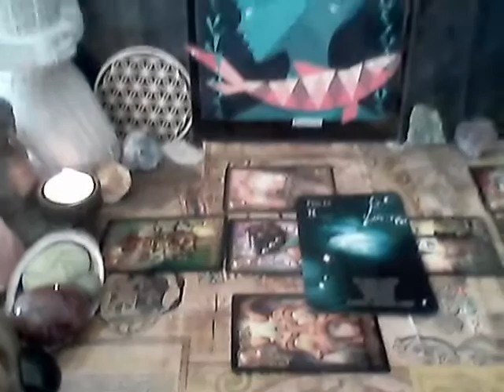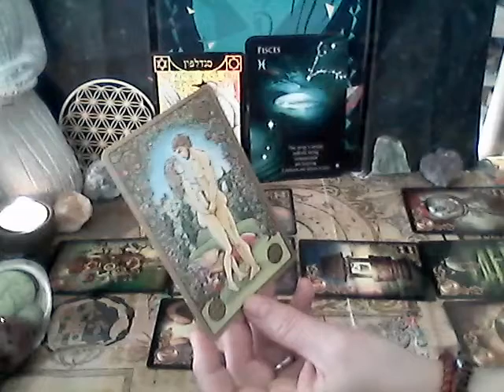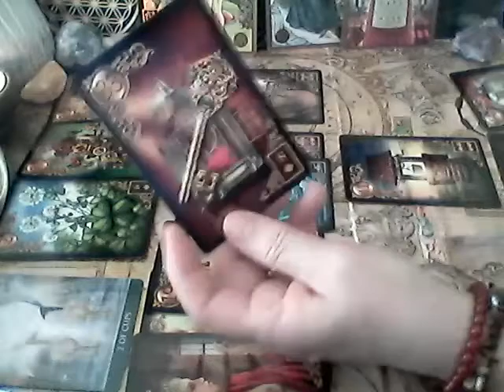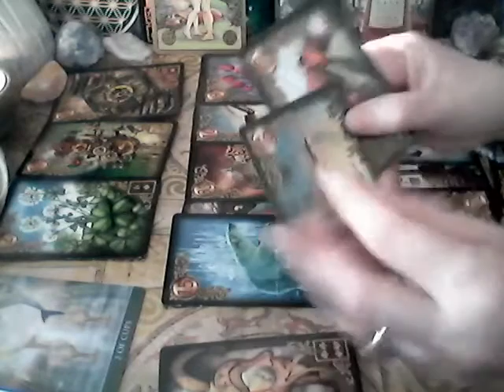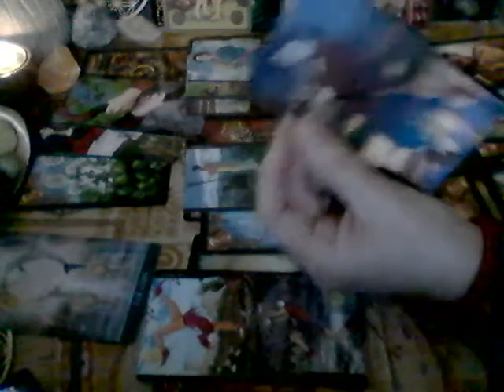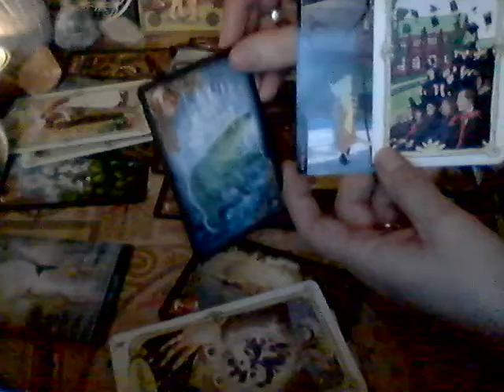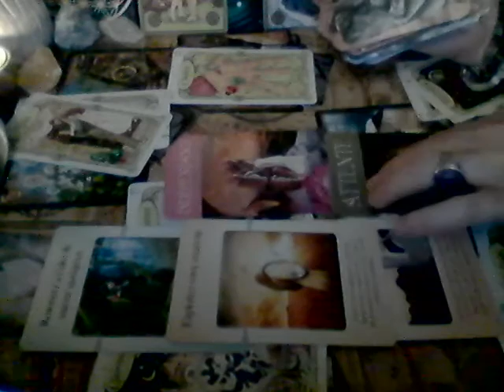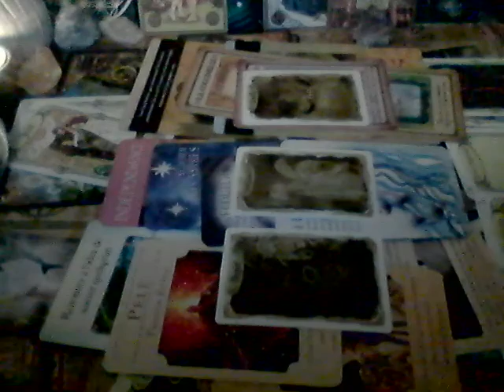Guidance POISSONS ♓ CROIRE Bonne Etoile🌟 Surfer sur Vague BONHEUR 🐬💐🥂 Année Perso 20.02.22/20.03.23🐞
Votre signe♓ marque la fin d'un cycle zodiacal, où l'on récolte ce que l'on a semé, où l'on tire des leçons des expériences vécues sentant qu'il y a une Dimension bien plus vaste que ce mode terrestre, que tout est relié dans l'invisible, que tout est cyclique à l'image de la nature dont l'humain fait partie intégrante comme tout être vivant... Période hivernale délicate car introspective, invitant à un grand nettoyage intérieur (émotionnel, énergétique, spirituel...) afin d'assainir le terrain, anoblir le terreau  ("séparer le grain de l'ivraie") pour y déposer en gestation les graines de nos rêves à manifester car il est de bon augure de saisir l'énergie du  printemps qui s'annonce toujours avec sont lot de surprise et de renouveau...
Invitation par la Source -pour tout les signes, et vous chers Poissons♓ en particulier car vous êtes des grands rêveurs, et le Monde pour se renouveler a besoin d'Imaginaire- à Suivre le courant, le Flux Universel,  afin  de saisir les cadeaux de la Vie qui répondent aux vibrations de vos RÊVES ! 🔮 Et surtout de CROIRE, sans hésitation, sans crainte, sans doute, en leur MANIFESTATION ! 🐞"La FOI représente le pouvoir de création" 💎 La chance cela se cultive par l'optimisme 🍀S' entourer de personnes qui baignent dans les mêmes vibrations d'Amour Universel, de Solidarité et de Respect est primordial afin d'Œuvrer en CHOEUR, en "ban" d'amis pour une même cause juste intègre à ses valeurs💎en vue d'un Monde Meilleur ! 🌍🗽🕊

🌈 Nouvelle saison, nouveau tirage, nouveau regard...nouvelle vision😘
❗ Avec Toujours le Choix au niveau des divers Oracles afin de vous permettre de recevoir des Messages plus "personnalisés", appropriés et d'affiner votre choix d'Action, puisque c'est votre Intuition qui vous Guidera🦄 ...Si vous ouvrez votre Cœur  💖pour écoutez vos Ressentis 🐚 et le murmure de votre Âme 💎🎶💞

 🌈 A Chacun de faire selon ses Ressentis, son Intuition, l'appel de son Âme...ou bien l'influence de son ego...Chacun son libre-arbitre, chacun crée  sa Vie en fonction de ses Choix, de ses Rêves, de ses Désirs 🌈
Chacun EST  Maître en son royaume 👑 , Chacun a le pouvoir de mettre de la Magie dans son existence 🌞 ...La pensée est créatrice, et nous attirons ce que nous vibrons  🔮🧲🦄

🏳‍🌈 Votre ANNEE PERSONNELLE, démarre le jour de votre Anniversaire 🎂😉 Ce tirage couvre donc,  la période du 20 février 2022 au 20 mars 2023 afin de guider les divers POISSONS dans l'Année qui leur est propre 🌈🌟 .

🌈 Ma lecture est intuitive, c'est une vision parmi le Champ Universel des Possibles, alors prenez ce qui vous "parle" et laissez couler le reste ⛵
Les ENERGIES AMBIANTES donnent une note de fond, une trame, à Chacun de composer avec, selon son vécu, ses connaissances, ses "bagages", ses espoirs, ses désirs, ses doutes, ses craintes et son karma. Alors, Ecoutez vos Propres Ressentis, laissez vous guider par vos propres associations symboliques, suivez votre Intuition, elle est le "langage" de votre Âme, elle est votre Boussole Interne...Seule votre Âme SAIT le chemin de votre Destinée, et les contrats passés afin d'aller vers une Ascension Spirituelle en passant par une Elévation de l'être Humain pour le bien de l'Humanité. 🌈

Ces énergies décrites peuvent vous sensibiliser  si vous avez des planètes dans ce signe ♓
- Soleil 🌞( moi-social )
- Ascendant 🌟 (moi en devenir)
- Lune 🌛(état émotionnel )
- Vénus💖(relationnel, amours, valeurs, richesses)
- Mars 🔥 (planifications, actions)
- Mercure 🦢 (communications, connexions, échanges, voyages)
Les configurations de ces planètes et leurs interrelations avec les énergies cosmiques permettent de mieux cibler et comprendre QUI ON EST (au travers du Thème Natal), ce que notre Âme est venue Transmuter, Expérimenter et Manifester pour son Elévation  et pour l'Evolution du genre humain. 🙏💞

Je vous souhaite d'Être la Meilleure Version de VOUS-MÊME💎 pour votre Épanouissement, votre Réalisation et votre Bonheur💗, et la Richesse Originelle que vous apportez à ce Monde qui ne peut le rendre que plus lumineux 🌞

Que les vents vous soient favorables...⛵🏹🌟

Namasté 🙏💗🥰

Cœur 💖Cristal 💎GUIDANCE🔮

🏳‍🌈 Un site parmi tant d'autres qui calcule gratuitement votre thème natal & carte du ciel